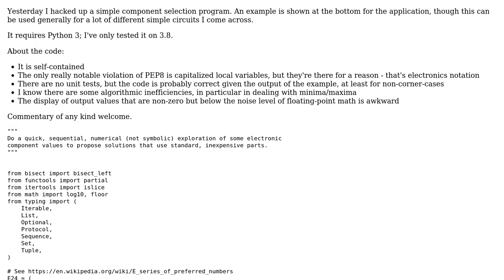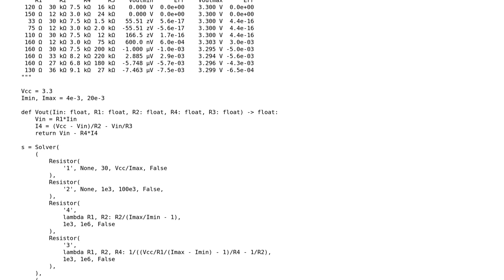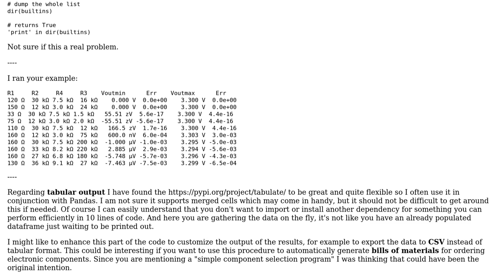Brute-force electronic component selection space search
With thanks & praise to God, and with thanks to the many people who have made this project possible! You are responsible for your own actions.